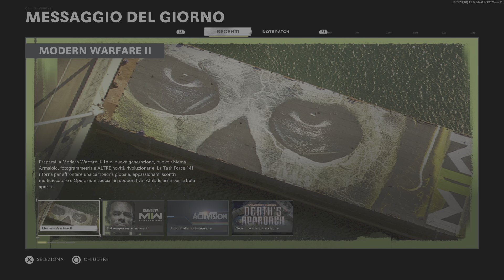Call of Duty: Black Ops Cold War_20220816154027